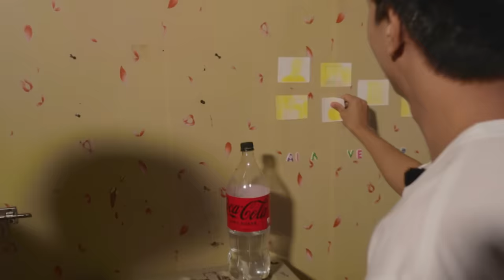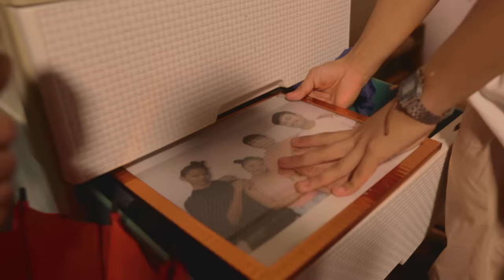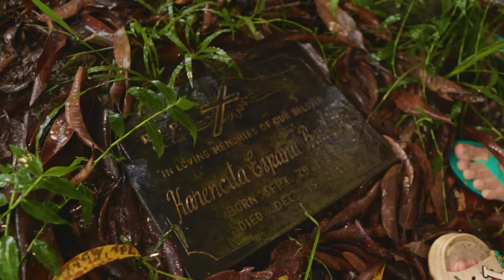IGNORING PRANK KAY CJ (GALIT!)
Santiago 3:18
Ang taong maibigin sa kapayapaan at nagpapalaganap nito ay nagdudulot ng maayos na relasyon sa iba.